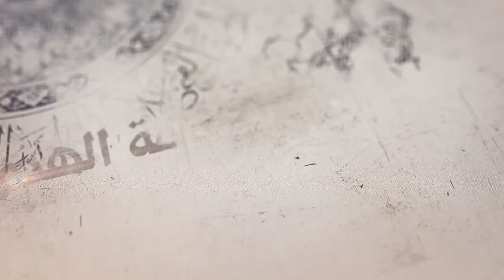269- شرح أصول الكافي - باب الإشارة والنص على أبي الحسن الثالث - الحديث 3 و... - السيد جعفر الشيرازي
« باب الإشارة والنص على  أبي الحسن الثالث عليه السلام - الحديث الثالث - وأحاديث من باب الإشارة والنص على أبي محمد عليه السلام»